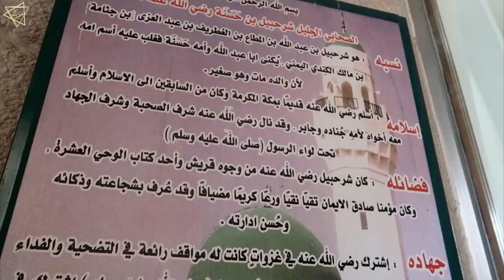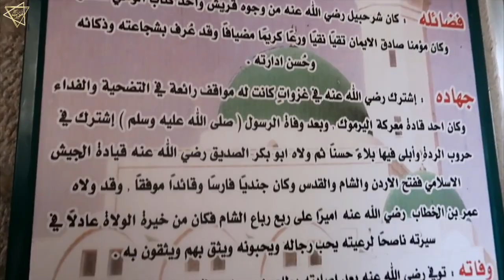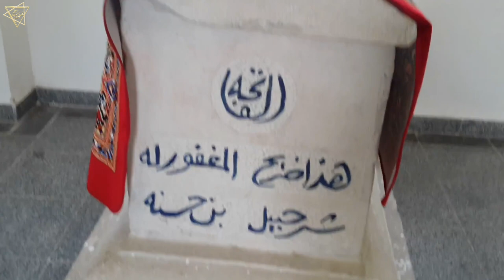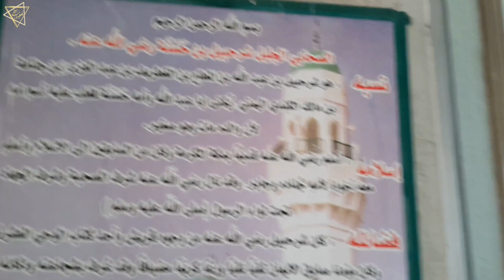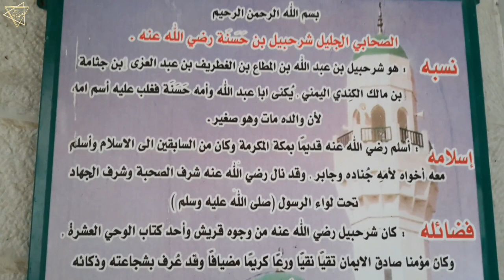Hazrat Shurhabi Bin Hasana | Sahabi E Rasool ﷺ | Jordan Tourism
GOOGLE MAP LOCATION :
مقام الصحابي الجليل شرحبيل بن حسنة
Tabqet Fahel, Jordan

SAHABI E RASOOL ﷺ
HAZRAT SHURAHBIL BIN HASANA Abu 'Abd Allah

ARABIC : شرحبیل بن حسنة.

KNOWN FOR : Companion of Prophet Muhammad ﷺ.

NOTABLE ROLES : Commander of the battles at the time of Hazrar Abu Bakr and Hazrat Umar ruler of Jordan.

Assalaumalaikum Friends,

JazakAllahKhair.